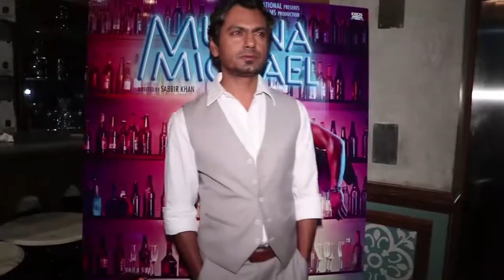RAMBO prep will be EXHAUSTING Tiger Shroff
actor Tiger Shroff, who has been roped in to play the title role in the upcoming Indian adaptation of popular Hollywood actioner "Rambo", which starred action icon Sylvester Stallone, says
that “Rambo” prep will be very exhausting physically and Mentally both.